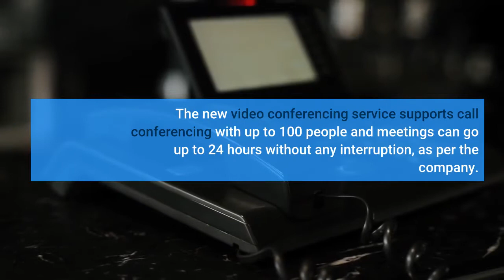Reliance Jio launches its video-conferencing tool JioMeet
Reliance Jio launches its video-conferencing tool JioMeet - Information for all latest updates Science and Technology

Reliance Jio has announced the launch of its video conferencing-cum collaborative service called JioMeet. The ...Read MoreReliance Jio has announced the launch of its video conferencing-cum collaborative service called JioMeet. The new video conferencing service supports call conferencing with up to 100 people and meetings can go up to 24 hours without any interruption, as per the company. JioMeet is now available across all platforms including Android, iOS, Windows, macOS and web via respective app stores. Interested users can also download it from Jio Meet’s official website. JioMeet featuresJioMeet service comes with WEBRTC support that allows users to join a meeting from any device via JioMeet invite link from a supported browser without the need to download any separate app. The service offers HD audio and video call quality and comes with the option to schedule a meeting in advance and share meeting details with invitees. According to the company, meetings in JioMeet are encrypted and password protected. In addition to this, the host can enable the Waiting Room to ensure no participant joins without permission. Other features include screen sharing, safe driving mode, multi-device login support, device switching during an ongoing call and more.